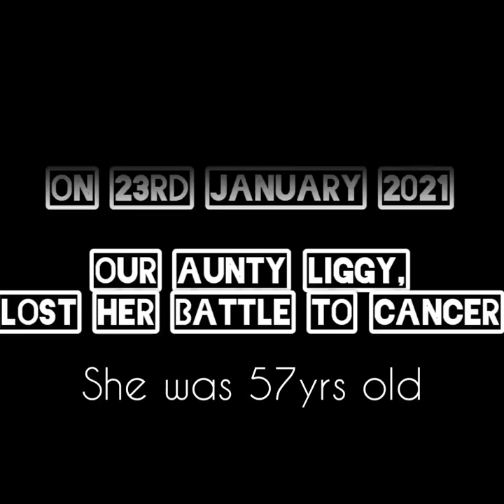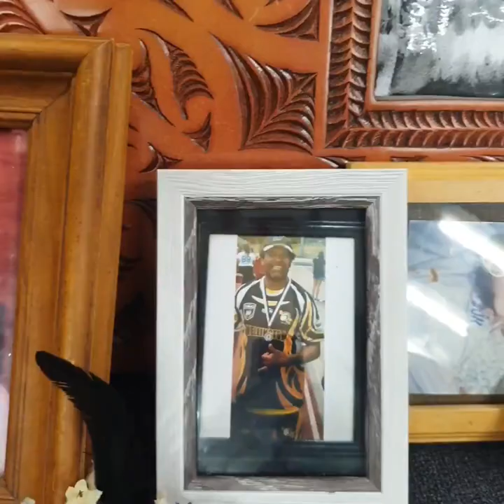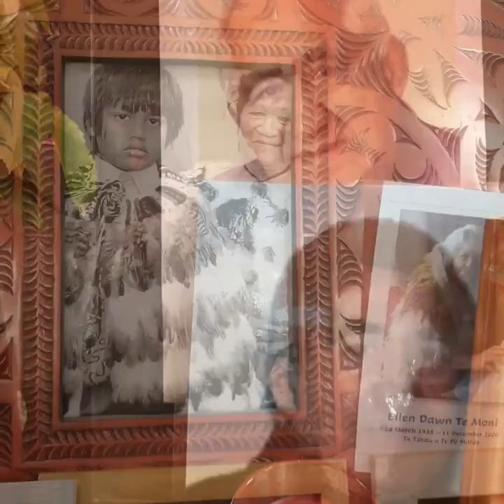COEY EAST: Rest Easy, Angelique (Ligz) Edmonds: Tangi / Funeral (TRIBUTE VIDEO)